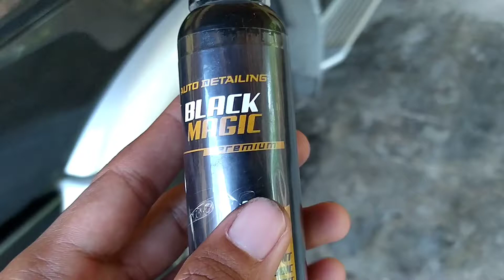Cobain produk auto detailing trim restorer penghitam plastik body motor dan mobil,beli dictokopedia